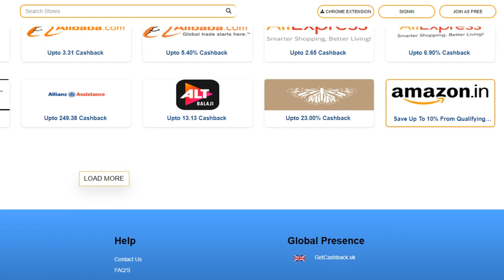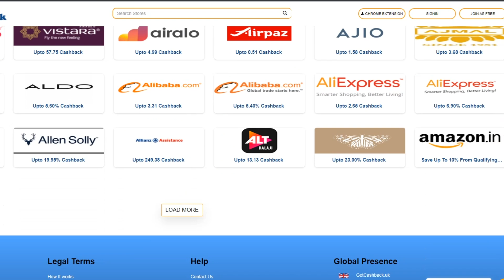உரிச்சு கடாசிய Africa அணி🔥 சிக்கி தவித்த BANGLA💯 SA v BAN Balaw Troll CWC 23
Own Factory made fire crackers at lesser price

Nagamangalam, Trichy.